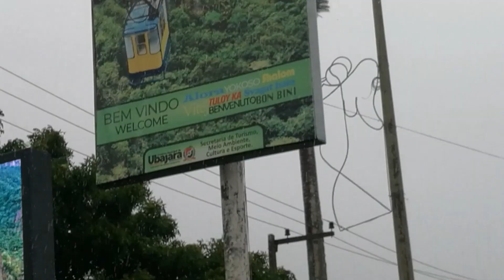conheça o clima de ubajara serra da ibiapaba inicio do inverno con reporte aureliano un boa música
hola família reporte aureliano con voces en breve vamos visita a sua cidade fale con migo inscreva.se deixi seu link comete comparta para nos ajuda youtube instagran (88) os videos publico pelas tardes o noite proteja todos los animales🙏🙏📖📖🕊🕊🙌🙌💖💔💓💟💝🐆🕊🐱🐰🐈🐔